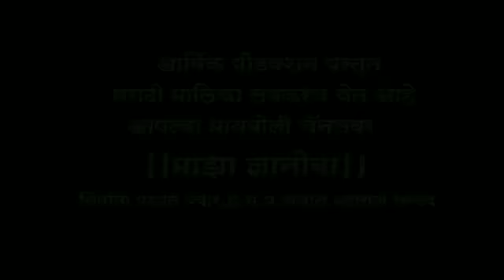संगीत# माझेच# आहे#